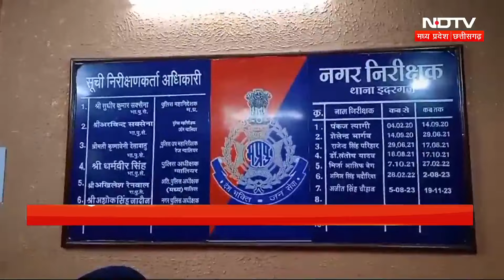Vidisha Road Accident: विदिशा में दर्दनाक सड़क हादसा, 4 की मौत, 6 गंभीर रूप से घायल | Breaking | MP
विदिशा (Vidisha) में शनिवार तड़के तीन बजे एक भीषण सड़क हादसा हुआ, जिसमें एक श्रद्धालुओं की कार ट्रक में घुस गई। इस दर्दनाक हादसे में चार लोगों की मौत हो गई और छह लोग गंभीर रूप से घायल हुए हैं। सभी घायलों को लटेरी अस्पताल में भर्ती कराया गया है.